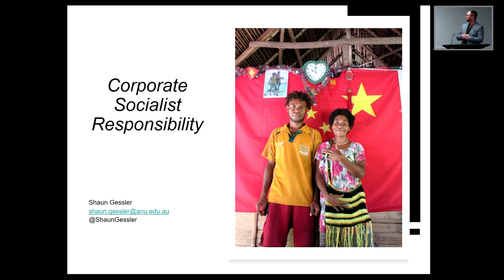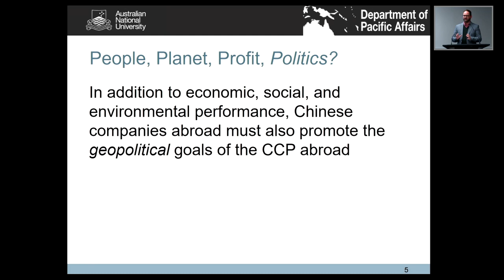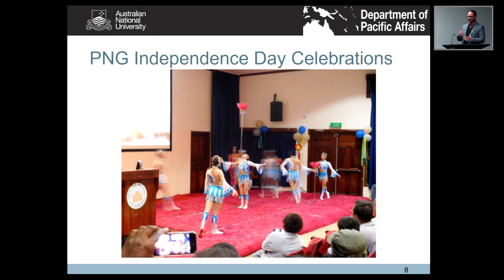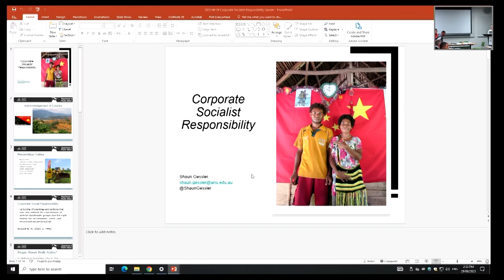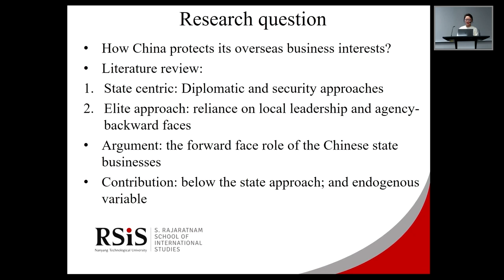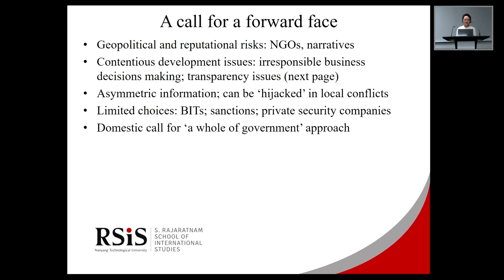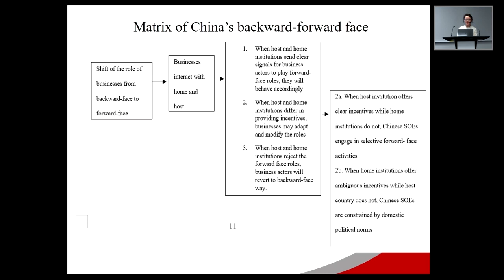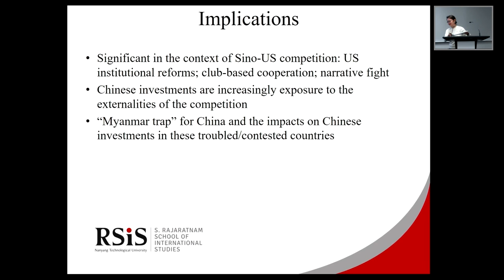Breaking Boundaries: Session 3 - Extractive Industry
On 29 and 30 June 2023, ANU held the conference 'Breaking Boundaries: Chinese Companies Abroad', to explore the roles and impacts of Chinese companies operating beyond China's borders.
What role do these companies play in the geopolitical strategy and geo-economic ambition of Chinese overseas investments? Leading scholars from across the globe presented their findings on Chinese companies involved in building infrastructure, extracting natural resources, and selling information technology. The vexed issue of how much the Chinese state does or does not control various aspects of company practice was also explored.

The conference was presented by the Global China Research Spoke of the Australian Centre on China in the World, at The Australian National University.

00:00 Session 3 - Extractive Industry
00:10 Shaun Gessler - The Australian National University
Corporate Socialist Responsibility

12:26 Chair Dr Anita Chan introduces Xue Gong
12:55 Xue Gong - Nanyang Technological University
Handle with "Care": Protecting China's Overseas Economic Interests Through 'Forward-Face' Roles of State Business Actors

28:33 Chair introduces Discussant Dr Xiaoli Guo
28:46 Discussant: Dr Xiaoli Guo - Visiting Fellow, ANU